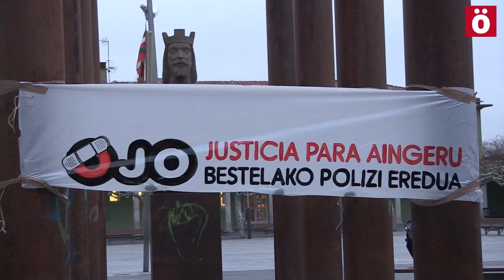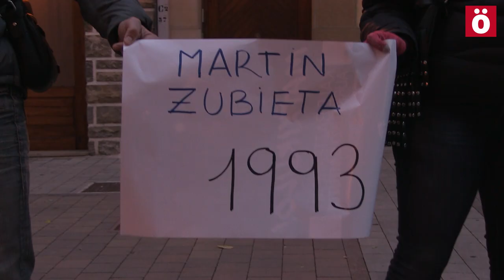Amplio apoyo popular a Aingeru Zudaire en una cadena humana en Atarrabia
Una cadena humana unió ayer de punta a punta la calle Mayor de Atarrabia, en demanda de justicia para Aingeru Zudaire, que perdió la visión de un ojo por un pelotazo lanzado por un Policía Nacional.

AHOTSA EN ACCION: Invierte en el cambio. Hazte accionista de AHOTSA